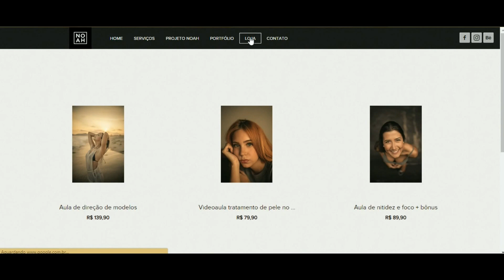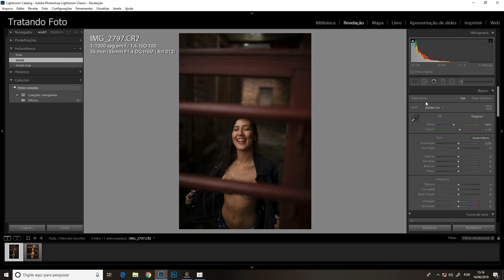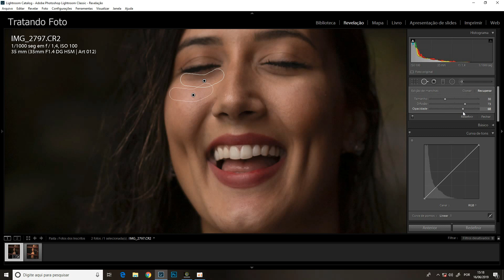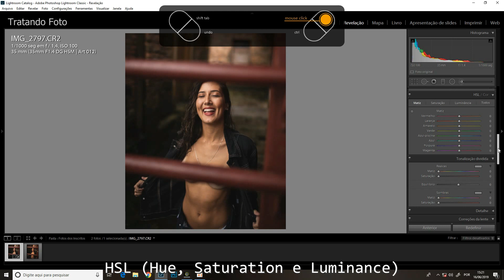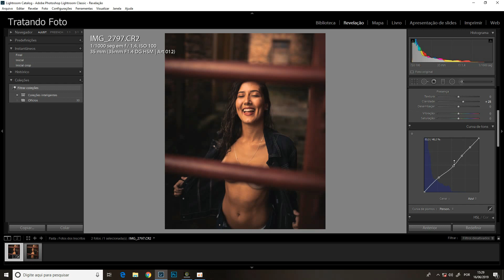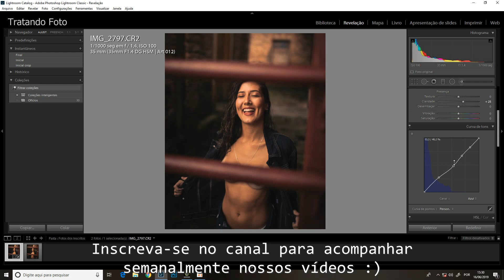Fotógrafo Noah Carvalho @ph.noah - Desafio dos inscritos #31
Nesse vídeo tento me aproximar ao estilo do @ph.noah no Lightroom, atendendo ao desafio do inscrito Maurício Bassi.